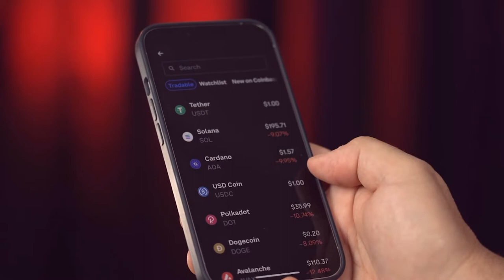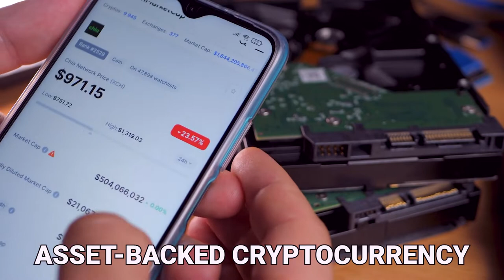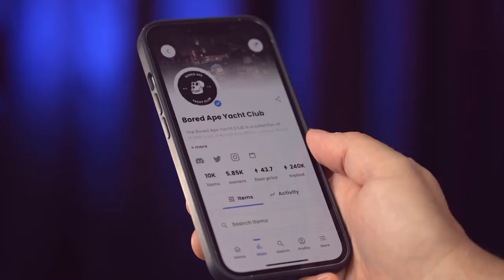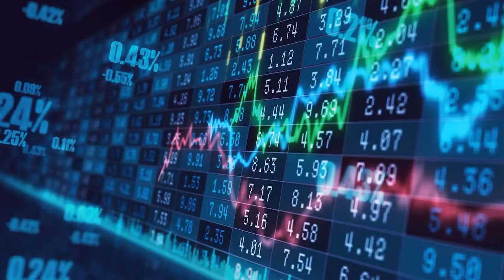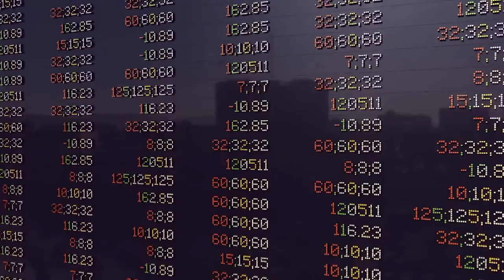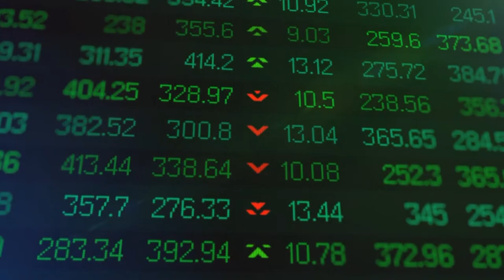Quavo LAUNCHES Cyber Yachts NFT?!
Hello there, and welcome to Luxio! With NFT's becoming the latest craze in the world of cryptocurrency, it's no surprise that all of the celebrities have been hopping on the bandwagon! And now, rapper Quavo is teaming up with Bitcoin Latinum to launch superyachts into the NFT world.